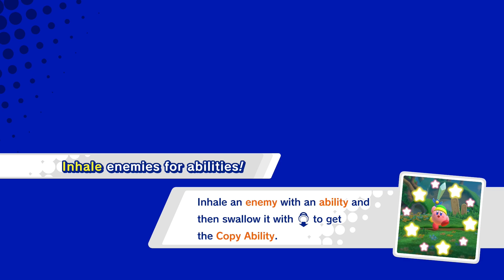KIRBY STAR ALLIES GAMEPLAY ON NINTENDO SWITCH!!! INSANE GAMEPLAY!!!!!!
kirby star allies nintendo switch